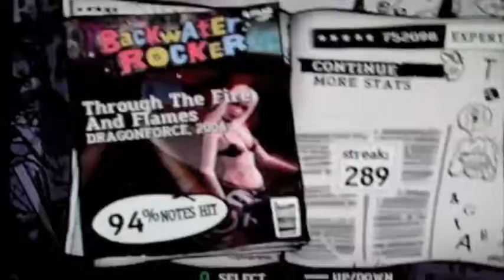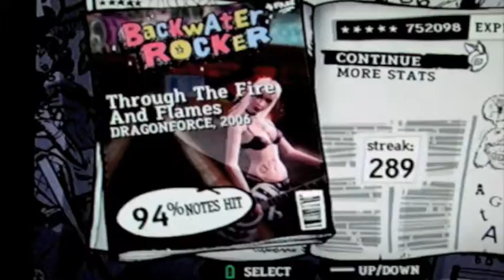GH3-"Through the Fire and Flames" 94% 752K (Expert Guitar)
WOW amazing run but so many stupid mistakes should of had 420K after Bridge 2 so 775K+ is very possible in the future...

Stop being gay youtube and upload